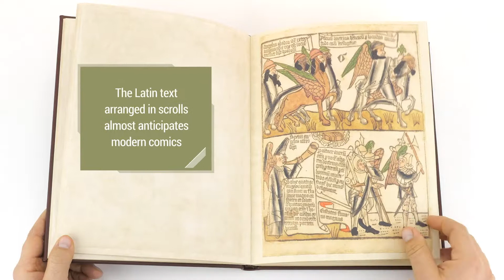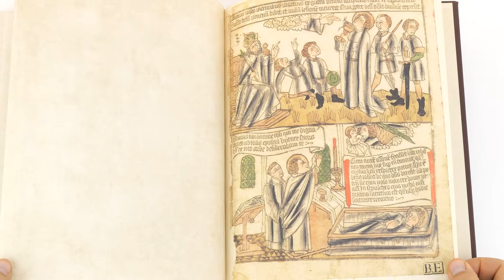Apocalypsis Johannis - Facsimile Editions and Medieval Illuminated Manuscripts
This xylographic book, also known as the Estense Apocalypse, was printed in the Dutch or Rhine region around 1460. Its 48 sheets were block printed and hand colored in a style that strikingly resembles modern comics, with the Latin text perfectly complementing the illustrations. Each plate is edged by a line that serves as both a frame and a border separating the scenes. The images are printed and colored on the recto of the sheet while the verso is blank. The Apocalypsis Johannis bears similarities with the Bibliae Pauperum crafted in the same period in the German area, and with the Flemish school of the early 15th century.

Facsimile edition (Apocalypsis Johannis) published by Il Bulino, Edizioni d'arte in 1999.